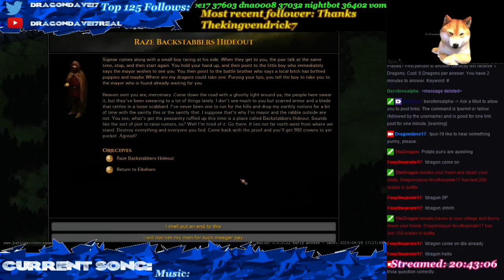Battle Brothers Part 3 - 2 / 3